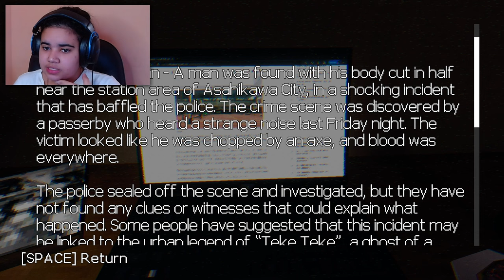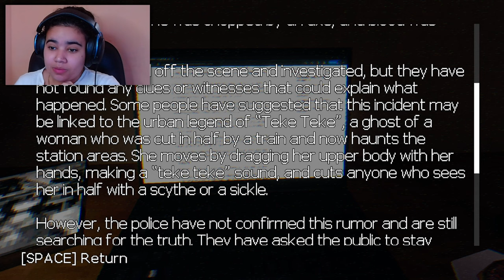um jogo de terror de um filme antigo teke teke